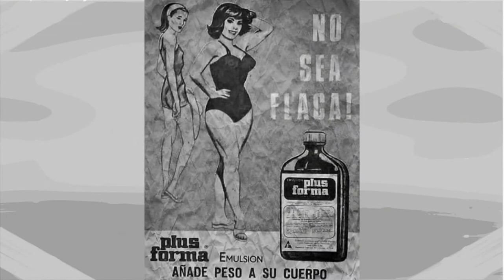EP6: Caso Colosio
En la década de los 90's un asesinato cimbró al país, un 23 de marzo de 1994 el país se paralizó al conocer la noticia de que Luis Donaldo Colosio, candidato del PRI a la Presidencia de México había sido asesinado de un balazo en la cabeza.

¡Escúchanos en las plataformas de podcast más populares!